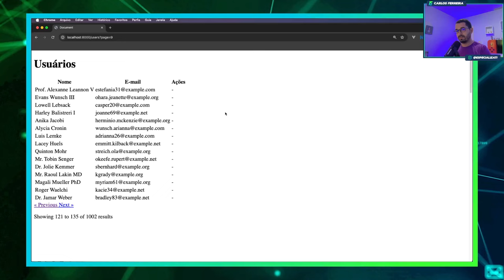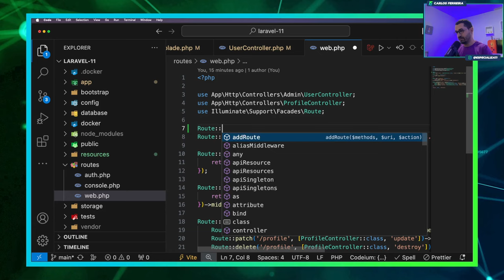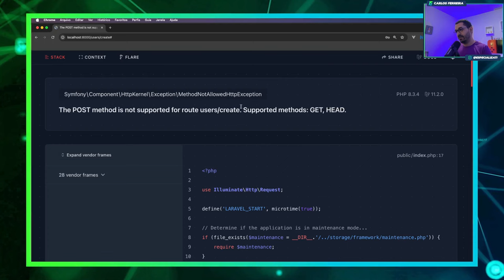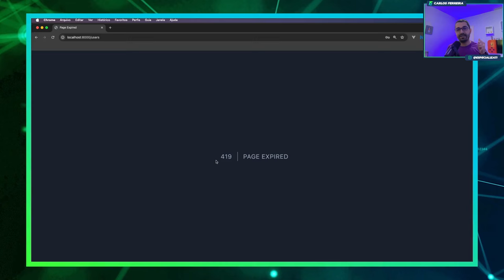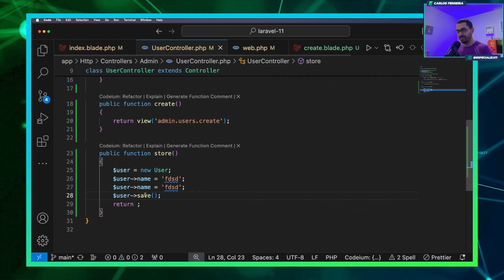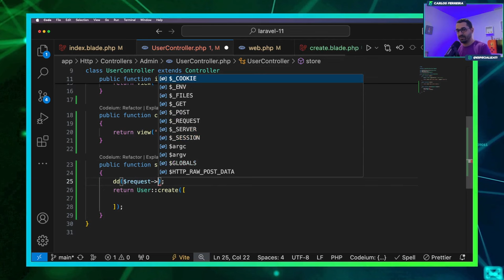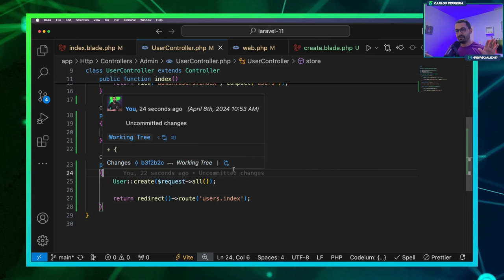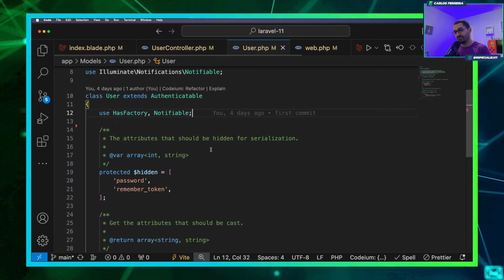Curso de Laravel 11 - aula08 Inserir Registro no Banco de Dados (+ dicas de segurança)